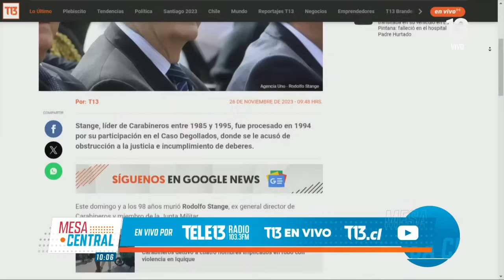Mesa Central - 26 de noviembre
En un nuevo capítulo de MesaCentral, conversamos con el presidente de la UDI, Javier Macaya, sobre la crisis de seguridad que afecta a Chile. Además, el senador PPD, Ricardo Lagos Weber, repasa la recta final de las campañas ante el Plebiscito Constitucional.